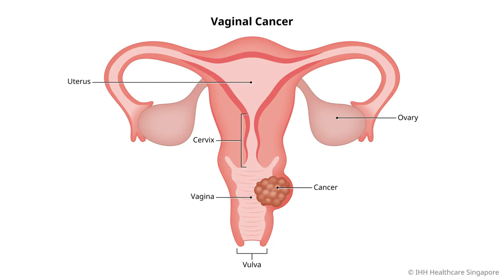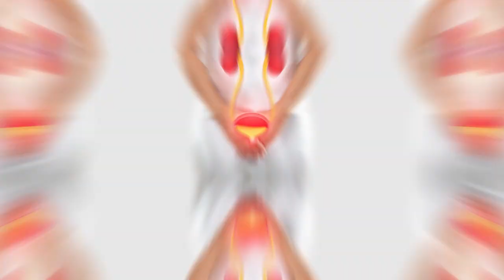Vaginal Itching: Symptoms and Treatment Insights by Dr. Monika, Expert Gynaecologist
Join Dr. Monika, an expert gynaecologist, as she shares valuable insights on vaginal itching. In this informative video, Dr. Monika discusses the symptoms of vaginal itching, its potential causes, and effective treatment options. Learn how to manage and prevent vaginal itching for better health and comfort.

💬 Have questions or comments? Leave them below!